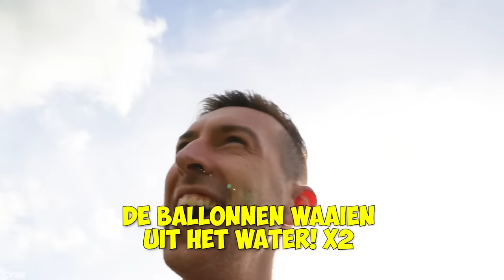CELINE IRRITEREN TOT ZE BOOS WORDT.. (awkward) #629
Michiel probeerde Celine te irriteren tot ze boos werd.. Wordt Celine boos of kan ze rustig blijven? :)

♦ Celine & Michiel dagelijks volgen? Neem een kijkje hier:
Celine Dept
Michiel Callebaut

♦ Zakelijk contact?